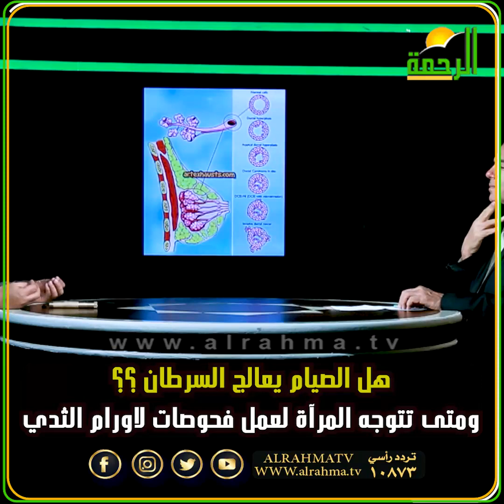هل الصيام يعالج السرطان ؟ ومتى تتوجه المرآة لعمل فحوصات أورام الثدي ؟ رأيت الله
هل الصيام يعالج السرطان ؟ ومتى تتوجه المرآة لعمل فحوصات أورام الثدي ؟
|| رأيت الله ||

تردد قناة الرحمة الفضائية 10873 الاستقطاب رأسي